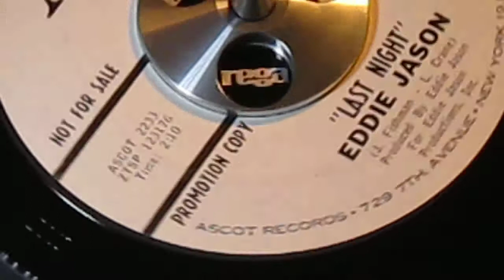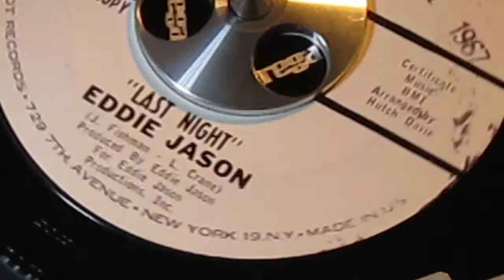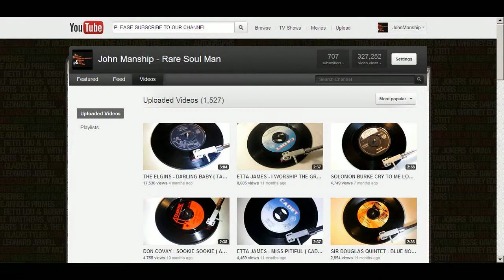EDDIE JASON - LAST NIGHT ( ASCOT 2233 ) John Manship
WE WANT WHAT YOU DON'T WANT
Great website credit or CASH offer awaits for you unwanted vinyl.

Soul @ The Stute - 16th June 2012